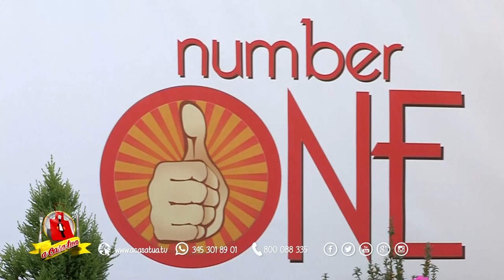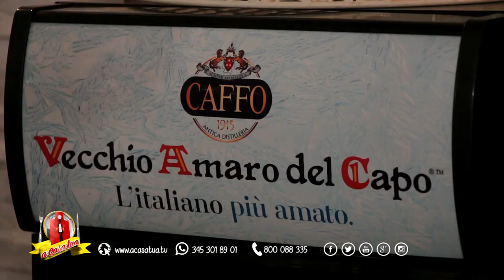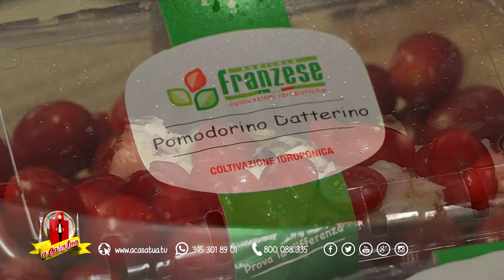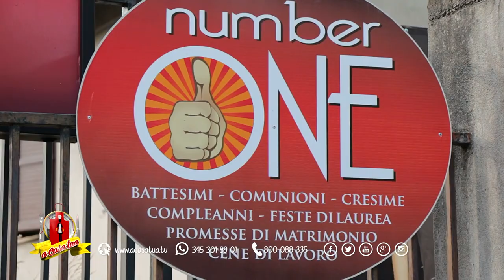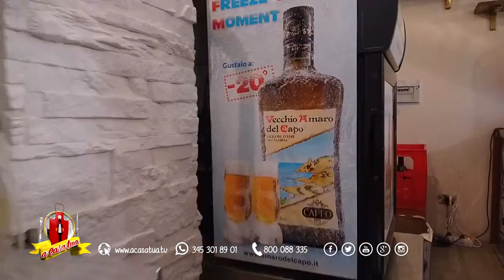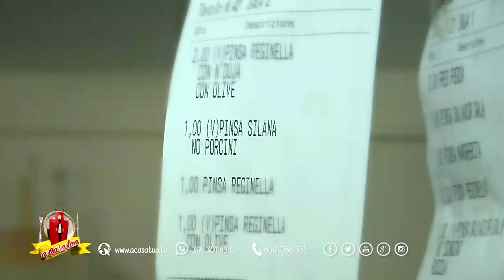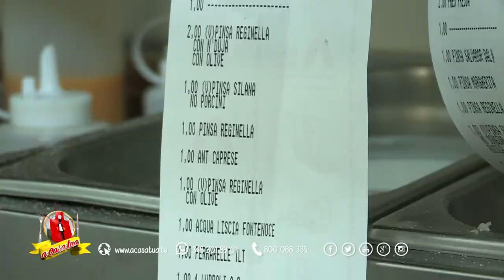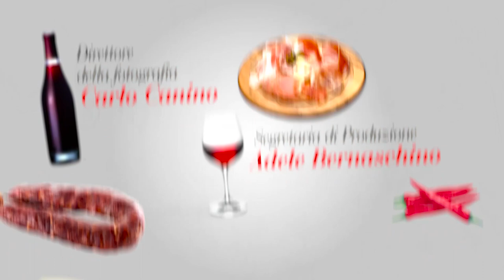New Number One Ristorante - A Casa Tua Show Restaurant 2017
Cari buongustai, non perdete la proposta ristorativa del ristorante, pinseria, pizzeria "New Number One" a Pianette di Rovito  (Cs ).
Un 'accurata ricerca degli ingredienti, l'esperienza decennale e il saper fare sono il mix vincente! Buonissima visione. ..